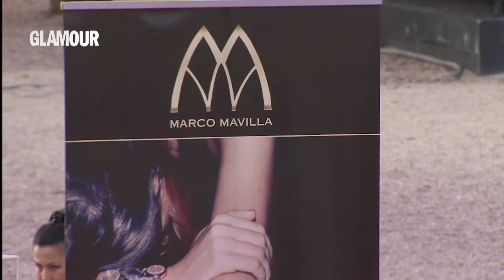Todo lo que sucedió alrededor de Glamour Street Fashion Show 2014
Mario Vaquerizo, Bimba Bose y David Delfín ejercieron de DJs, El Pescao actuó y además los espectadores pudieron vivir muchas experiencias. Dale al play!